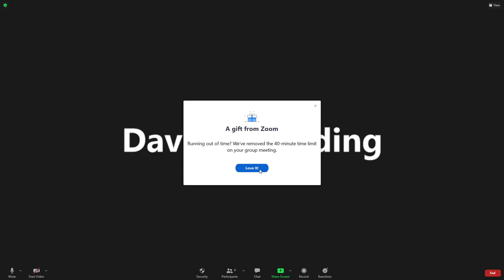The BEST Mentor feat. ZORDON (David Feilding) |【Power Rangers Academia】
David Fielding joins us for a special episode of Power Rangers Academia discussing his career and influence as Zordon from Power Rangers.

What other tier list or discussions or tier lists would you want to hear me cover?